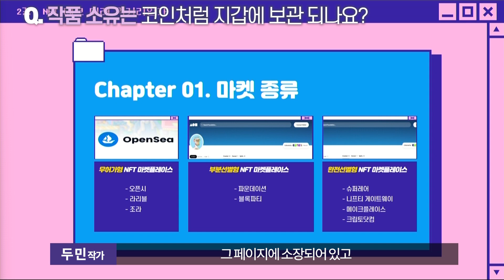[아트앤이코노미] 작품 소유는 코인처럼 지갑에 보관 되나요? / 머니투데이방송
11/23 아트앤이코노미 LIVE

결과물도 없이 미술작가들을 독점하려고 판을 치고 있는 지금의 ‘NFT 현상’은 허구에 실체를 두고 있는 것 같다. 어쩌다 보니 NFT에 뛰어들어 현재까지 총 3개의 NFT플랫폼에 작품이 출품된 컨템포러리 작가 신창용과 세계최초로 AI와 협업을 진행한 컨템포러리 작가 두민, 미술계 중심에서 벌어지고 있는 모든 사건사고들을 시시각각으로 전해 듣고 있는 미술콘텐츠 기획자 아트앤에셋 대표 하현정과 함께 미술계를 뜨겁게 달구고 있는 NFT의 실체를 파헤쳐보고자 한다. 진정한 미래 먹거리가 되기 위해서 우리가 놓치고 가는 NFT의 문제와 현상에 대해. 그리고 NFT기술의 가능성에 대해 중간점검의 시간을 가져본다.
현재 미술작가로서 NFT 사업에 고민을 갖고 있다면, NFT 업체에 투자를 준비하고 있다면 반드시 주목해야 할 중요한 방송이다.
궁금했던 질문이 있었다면 오는 11월 23일(화) 17시 30분 ‘머니투데이방송 실시간 라이브’ 또는 ‘아트앤이코노미’ 채널을 통해 ‘NFT테크! 미래먹거리인가?’를 통해 확인해보시기 바랍니다.

신창용 작가는 홍익대 대학교 대학원 회화과를 졸업하였으며, 대한민국 회화 작가로 2005년부터 미술계에서 활동하고 있다. 팝아트 시대를 풍미하며, 영화 속 영웅들을 모티브로 개인전9회 국내외 단체전 42회 그밖에 다양한 창작활동을 진행하고 있다. 특히 올해 말 3개 NFT 주요 사이트에 작품 런칭을 준비 중에 있다.

두민 작가는 두들아트창의술 연구소장, AIXART 갤러리 창의교육연구소장, 한양대학교 미술영재 교육원 강사로 겸직하고 있으며, 추계예술대학교 서양화과를 졸업한 대한민국 극사실주의 대표작가이다. 세계 최초로 AI ART 인공지능화가와 인간화가의 협업작품 『Commune With... 독도』기획과 작가로 참여하였으며, 개인전 5회 국내외 단체전 59회와 국내 미술대전 수상작가로서 경력을 갖고 있다.